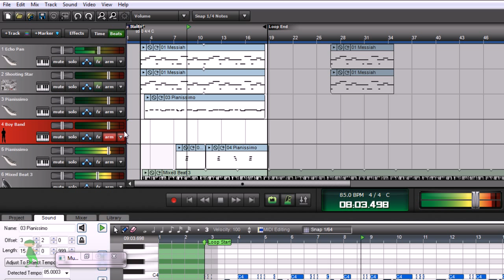Mixcraft 6 Tutorial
Mixcraft 6 tutorial: Get ready for a new set of tutorials on how to make dubStep beats, drum loops, bass lines, virtual guitar strums and more!